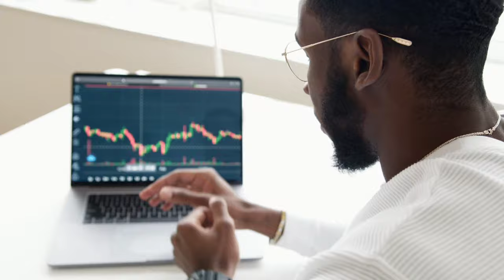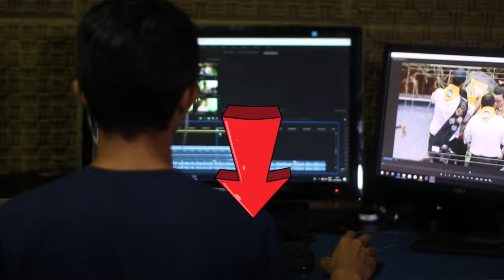ছেলেদের জন্য সেরা denim Jacket | Best denim jacket for boys | Denim jacket men | jacket style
Best denim jacket for men. This video is about denim jacket for boys. In this video you will know about denim jacket fashion, denim jacket fitting and how to buy a perfect denim jacket.

Cover topics :
1)how to fit a denim jacket perfectly
2)how to buy a perfect denim jacket
3)denim jacket teaching mens fashion
4)denim jacket men
5)denim jacket for Bangladeshi teenagers, mens and boys
mentions 😊⬇️⬇️
This video is a fully denim jacket related video .In this video I will talk to you about denim jacket. I discuss here denim jacket fashion, jacket style,denim jacket fitting etc.Simply put, this video is a guide to complete denim jackets.this video is specially for teenagers and boys. from this video de know about denim jacket properly. Denim jacket The most versatile and stylish jacket of all types I will explain the matter to you in today's video . So let's start it.

[Shadman Sakib]